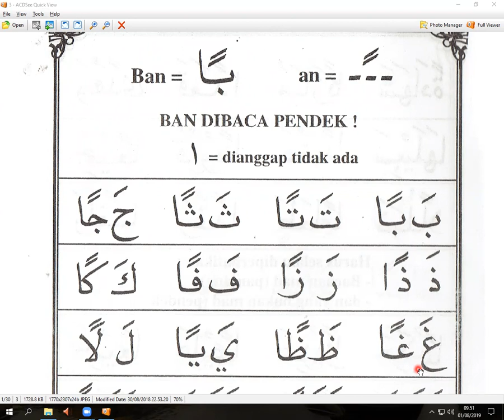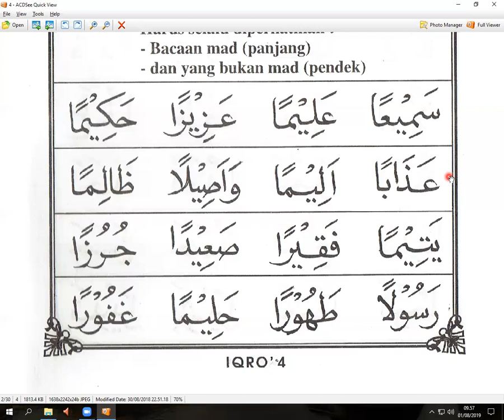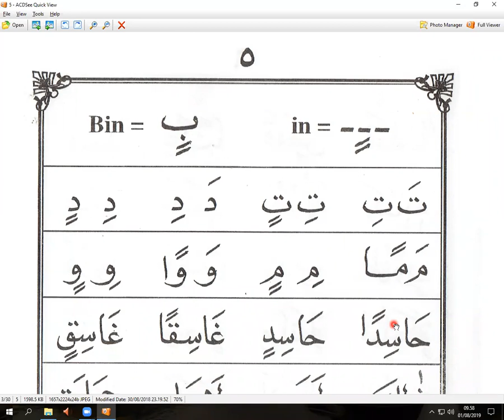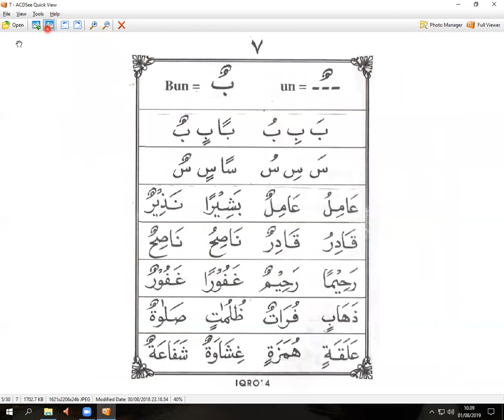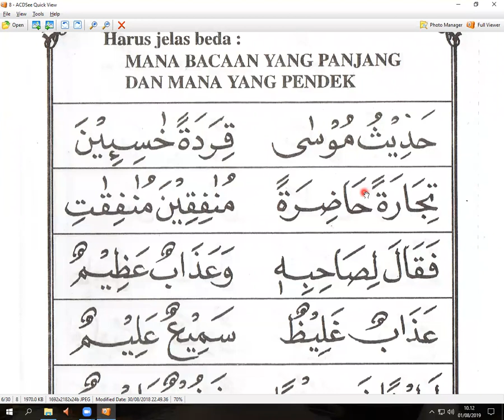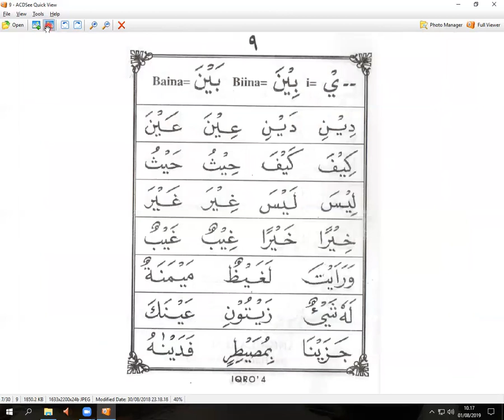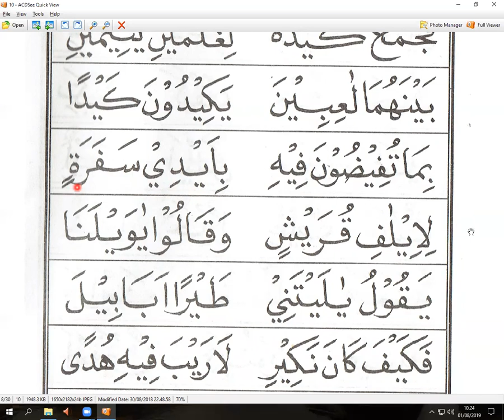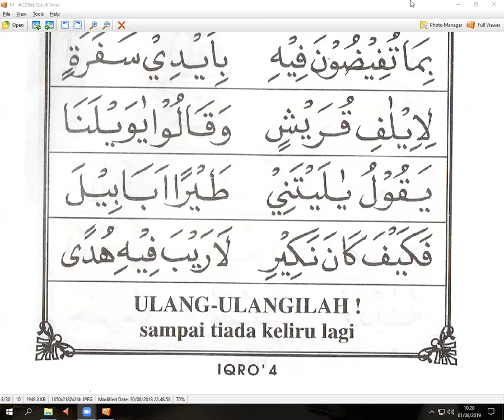IQRO 4 HALAMAN PERTAMA - IBU ERNA - PASURUAN - NGAJI ONLINE -ARIRKM